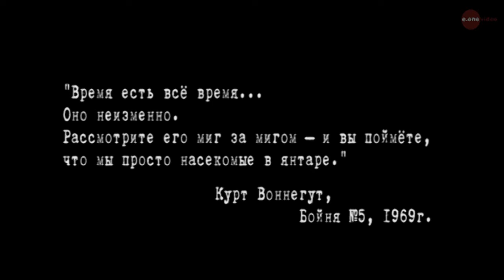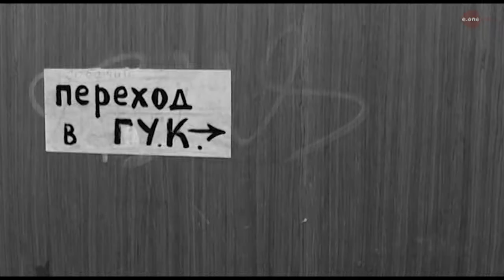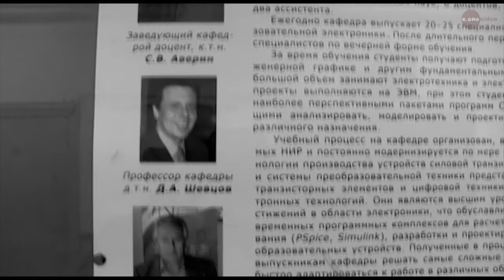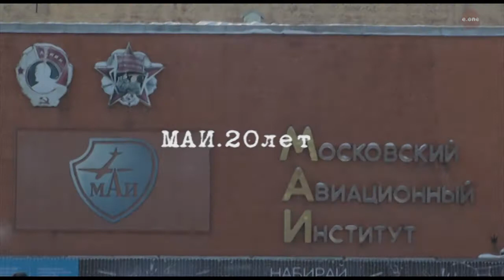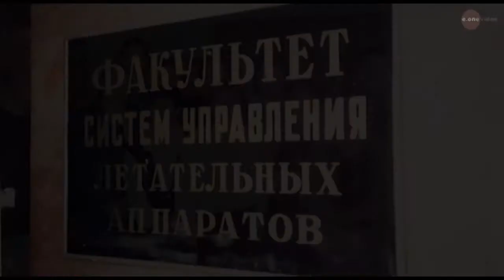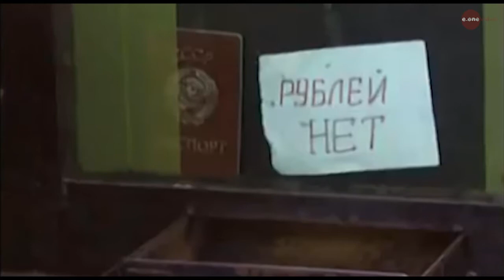mai 20let peremotka youtube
фильм на 20 летие выпуска МАИ